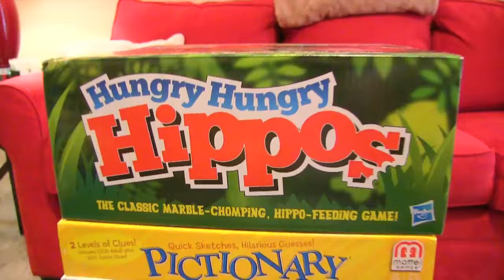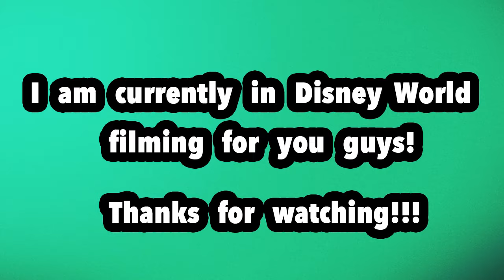Sml Movie: Bowser Junior's Game Night 2 [Reuploaded]